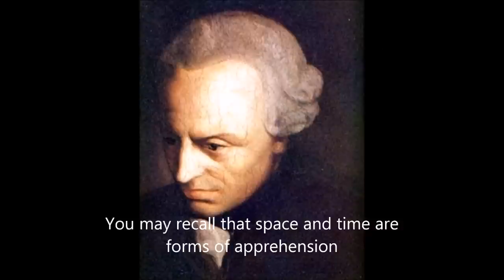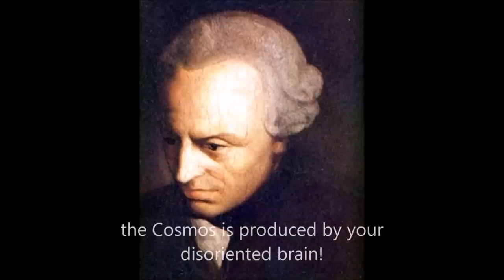Immanuel Kant Song [W/ Lyrics]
THE TRANSCENDENTAL DEDUCTION
of the Pure Concepts of Understanding

by Immanuel Kant

Translation by Roderick T. Long

Music and vocals by Paul L. Fine

This song is not mine I just made the lyric video. to see the lyrics in list form.

Basically I needed to throw this together for my Intro to Ethics class, since the only other lyric video was out of sync. Enjoy.